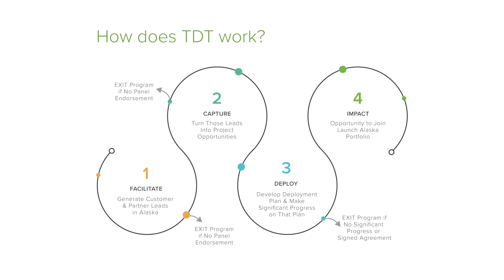About Launch Alaska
Our energy, food, water, and transportation systems are the building blocks of our modern existence, representing both the greatest challenges and opportunities for the future.

But, meaningful improvement in any one system requires simultaneous innovations in all four; we can't reduce global food shortages without also addressing transportation, water delivery and energy challenges. Similarly, the digitization and decarbonization of our energy systems will bring about stunning changes to our water, food and transportation systems. Launch Alaska focuses our efforts on this nexus in order to effectively achieve our mission to accelerate the resource revolution in Alaska and beyond.